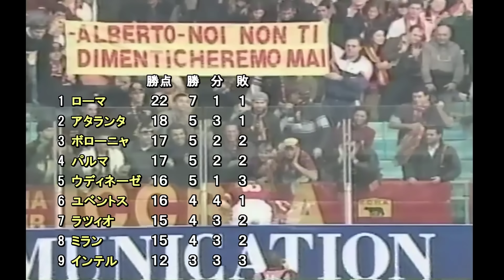【トップ下中田】00-01 セリエＡ ローマ vs ウディネーゼ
２０００ー２００１　セリエＡ　第１０節
ローマ　　２　ー　１　　ウディネーゼ
バティストゥータ　２０分
トッティ　３４分
　　　　　　　　　　　　　ムッツィ　４４分
スタートから
FWバティストゥータ　トッティ
トップ下　中田　はこの試合が唯一でした